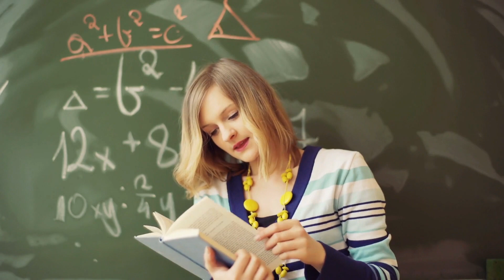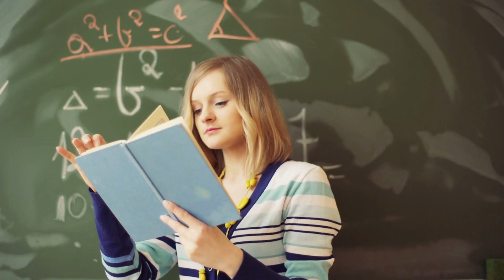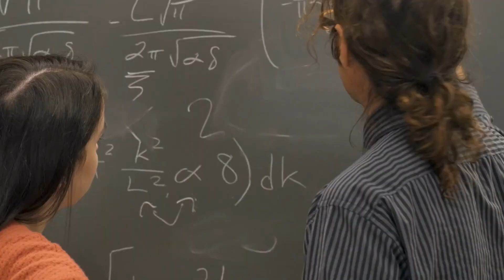PhD student relationship with advisor - the correct approach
Relationship models which many PhD, doctorate, doctoral program or doctor of philosophy degree students have for their PhD advisor, supervisor or guide is explained. An accurate advisor-student model which will help them to be professional and cope with the illusions about the advisor student relationship is presented.